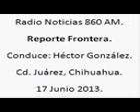1 Reporte Frontera; Radio Noticias 860am, 17 de Junio de 2013